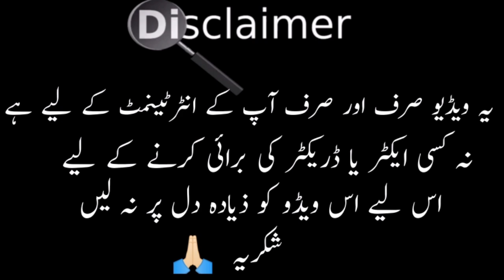Main Agar Chup Hoon Last Episode Funny Mistakes | Har Pal Geo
Main Agar Chup Hoon Episode 91 |
Funny Mistakes | Main Agar Chup Hoon Episode 92 Promo Mistakes

Main Agar Chup Hoon Last Episode Funny mistakes

Written By: Erum Wasi & Saima Wasi Directed By: Ali Akbar

Cast :

Fatima Effendi As Emaan
Adeel Chaudary As Ahad
Hammad Farooqui As Zeeshan
Sehrish Khan As Sehrish
Ayesha Gul As Shameem
Sajida Saeed As Bi Jan
Sajeer Uddin As Mubashir
Farhan Ali Agha As Alam
Yasir Shoro As Atif
Samiah Baksh As Shifa
Sami Khan As Zain
Kanwal Khan As Zara
Hasan Shah As Tabeer
Yasir Alam As Afnan